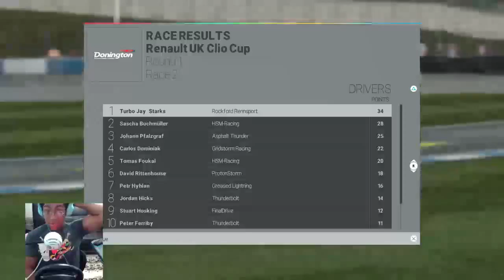Turbo Jay Plays Project Cars Career Mode Day 2!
Join me as I play project Cars Career mode and get me arse handed to me